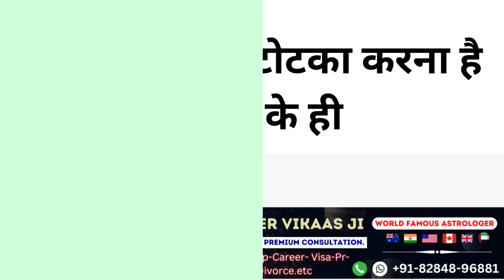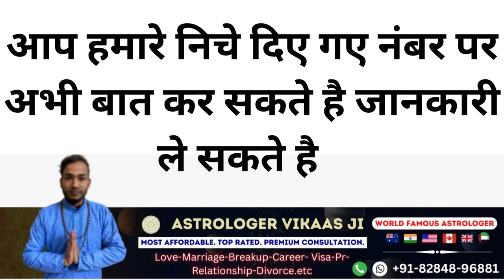यह मंत्र बोलते ही मनचाही औरत आगे से खुद राज़ी होगी कभी मना नहीं करेगी आजमा के देख लो